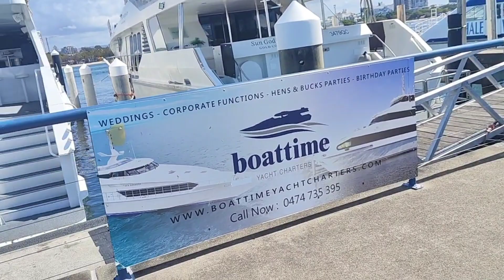HIGHLIGHTS ⭐ OF WHALE 🐋🐳 WATCHING ⚓🚢......